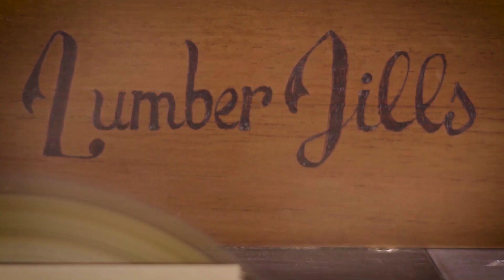SERRA DE BANCADA: técnicas e dicas | DIY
Apresentamos à vocês a nossa querida serra circular de bancada, a MLT100 da Makita.

Atendendo a pedidos, vamos falar um pouco sobre essa ferramenta e dar algumas dicas de como usar e como cortar peças de madeira.

Se ficou alguma dúvida, comenta aí embaixo ;)

Ah, e no vídeo falamos sobre nosso querido professor, o Elias Leão. Quem quiser conhecê-lo, vai lá no canal